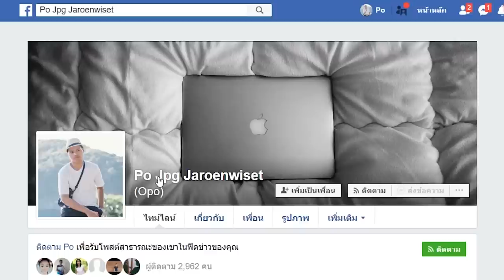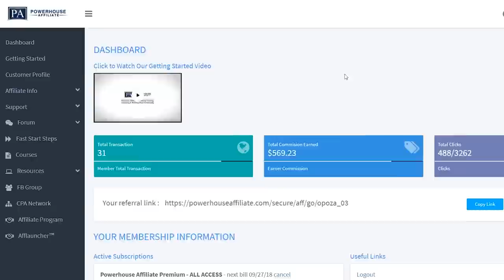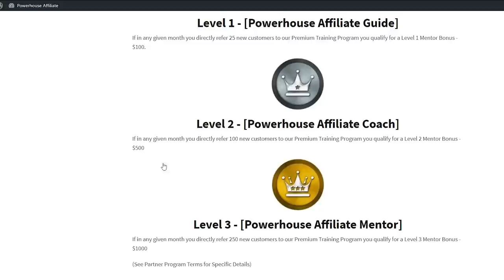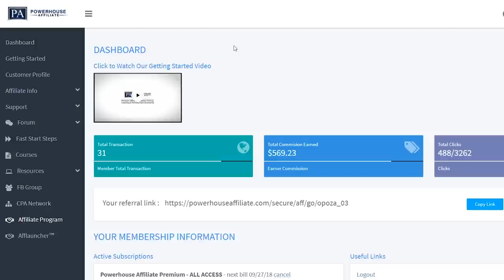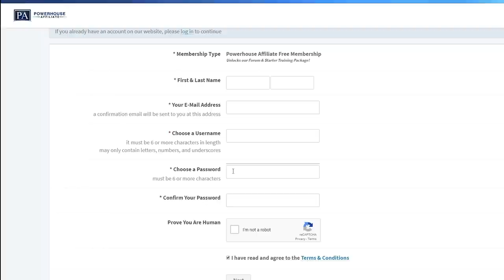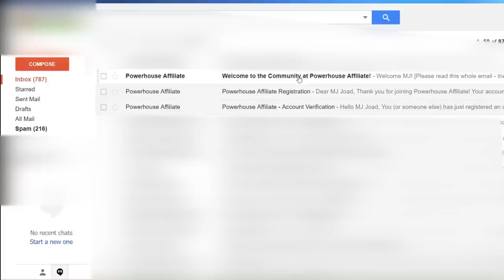ทำงานที่บ้าน 38,000+ บาท ใน 11 วัน และรับเงินฟรี $100!